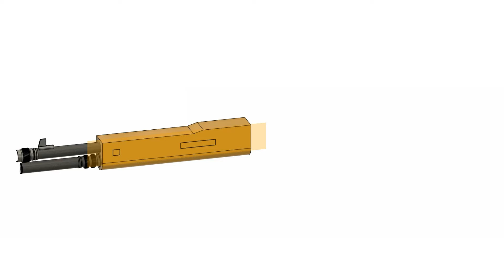3D modeling Franchi SPAS-12 shotgun (timelapse)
Modeling: Fusion 360